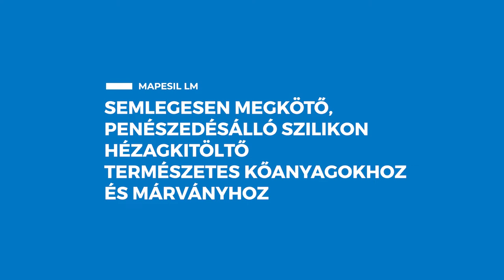Természetes kövek hézagtömítése! Hogyan lesz kiváló a tömítés?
Drága természetes kövek és porózus felületek tömítésére nem használhatunk akármit! Az ecetsavas szilikonok megmarják és elszínezik a felületeket! A Mapesil LM-el ezeket megelőzheti és biztos lehet abban is, hogy tömítése elsőre végleges lesz!

A Mapesil LM az új generációs szilikon tömítő, amely magas tapadószilárdsággal és stabil tömítési tulajdonságokkal rendelkezik. A termék semleges jellegű, így könnyen alkalmazható a legtöbb felületen anélkül, hogy a kémiai összetevők befolyásolnák az anyagot, amelyhez tapad. Továbbá képes 25% üzemi elmozdulást elviselni, így az alkalmazás után is megőrzi a rugalmasságát és stabilitását.

Az egyik legnagyobb előnye a Mapesil LM-nek a BioBlock® technológia, amely megakadályozza a penész és gomba kialakulását a tömítőanyagon, így hosszú időn keresztül megőrzi a friss megjelenést.

Azok számára, akik különösen aggódnak az esztétikai problémák miatt, a Mapesil LM tökéletes megoldás. Nem hagy foltot, így különösen alkalmas kövek és más érzékeny felületek tömítéséhez.

Az oldószermentes, szagtalan összetétel még vonzóbbá teszi a terméket azok számára, akik érzékenyek a szagokra vagy környezetbarát megoldásokat keresnek.

A termék tanúsítványok széles skálájával rendelkezik, ami garantálja a magas minőséget és a biztonságos használatot. Emellett alkalmas kültéri homlokzatokhoz is, ami tovább bővíti az alkalmazási területeit.

A Mapesil LM a széles színválasztékkal is kiemelkedik a többi szilikon tömítő közül. Lehetőséget kínál a felhasználóknak arra, hogy kiválasszák a tökéletes színt az adott alkalmazáshoz, így nemcsak funkcionális, hanem esztétikai szempontból is megfelelő megoldást nyújt.

Összességében a Mapesil LM egy magas minőségű, sokoldalú szilikon tömítő, amely tökéletes megoldás azok számára, akik hosszantartó, stabil és esztétikai megoldást keresnek. Az előnyei, mint a penészedésállóság, a stabilitás és a széles színválaszték, teszik ezt a terméket az egyik legjobb választásnak a piacon.